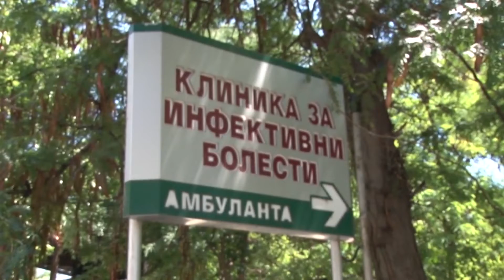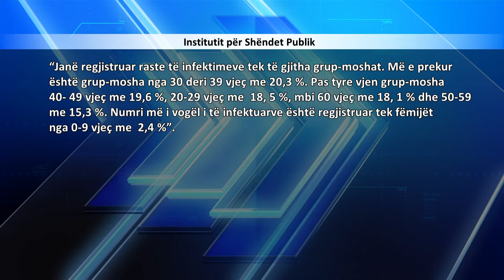SHENJA 3 14 10 2020